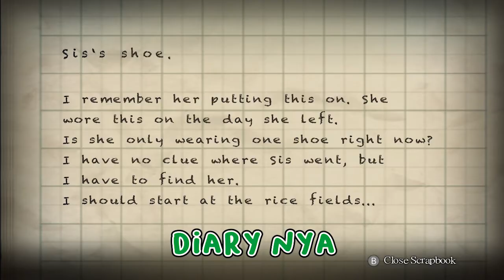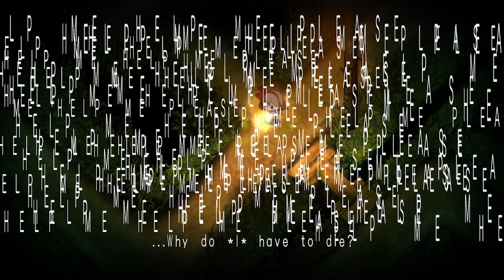Untung punya nyawa banyak ya- Yomawari #3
Akhirnya gw nemuin sepatu si sisternya tapi sisternya gak ada
Jadi ketemu hantu lain dong!

{Credit}
Editor : Apin
Checker: Velf
Title & Description:Velf